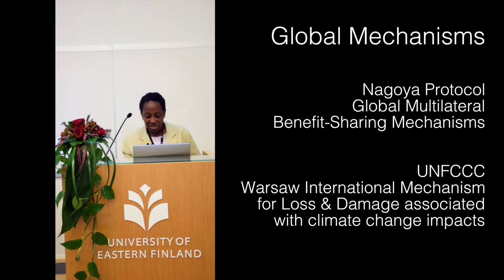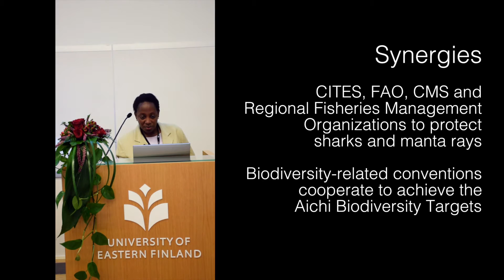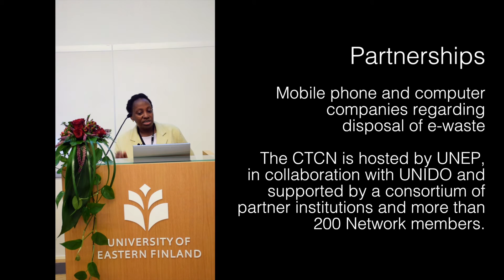Global mechanisms, partnerships and synergies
Sylvia Bankobeza, Legal Officer at the Law Division, UN Environment, illustrares different cooperation mechanisms and initiatives to support the implementation of multilateral enviromenmental agreements.